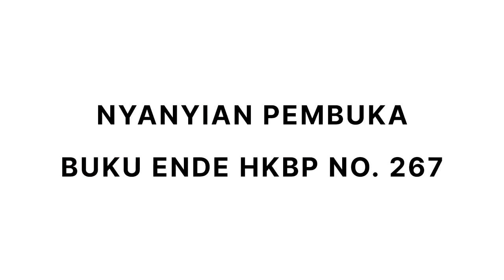Renungan Harian, 09 Agustus 2023